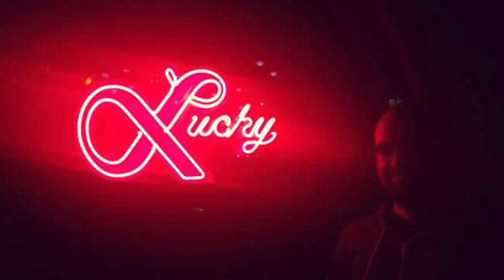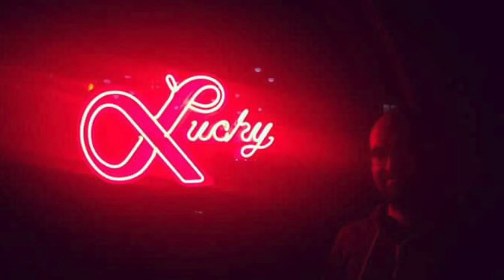Caught - (original)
I wrote a song today and here it is!

Lyrics
Look at my page, this is my list
Of all the things that I did
All the times I reached out
Shhh too loud, need quiet
All the words that I spoke
Shhh, No one would listen
I told you, what I need
But you wouldn't give it to me
Sun is going down and I can't sleep
Look at what I found, I'm in too deep
Yeah, my heart gets caught
But, Maybe... maybe it's just a thought

Tell your friends and please come again.❤️